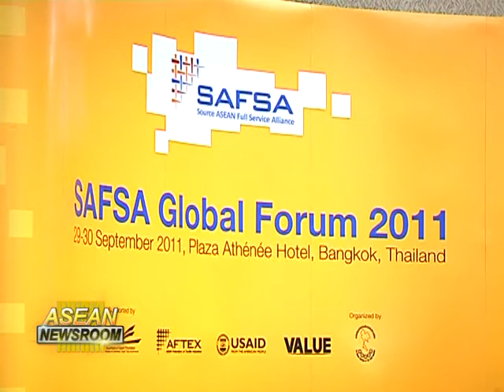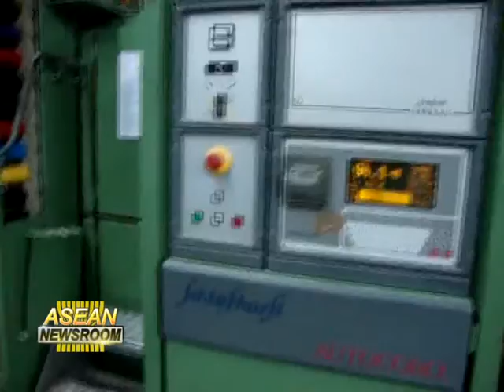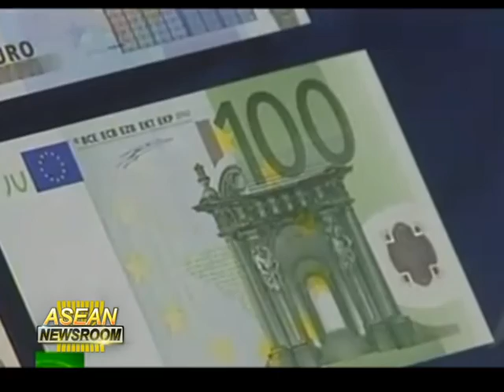3 10 54 textile industry